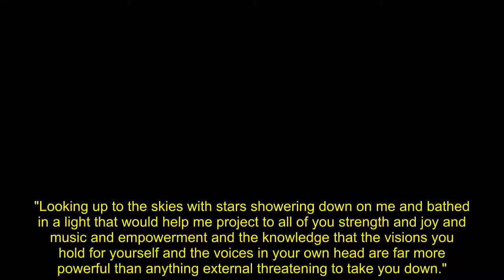Debbie Gibson celebrates 51st birthday with bikini photo 'You are worthy'